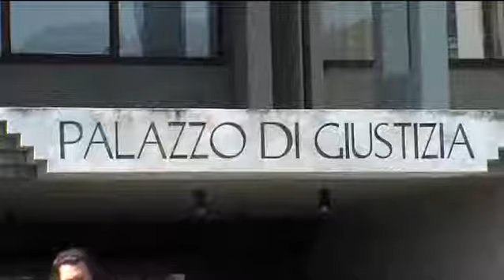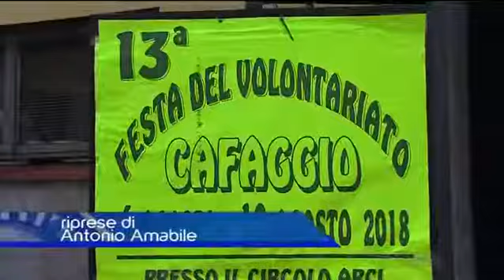Telegiornale del 20 08 2018 ore 13 45